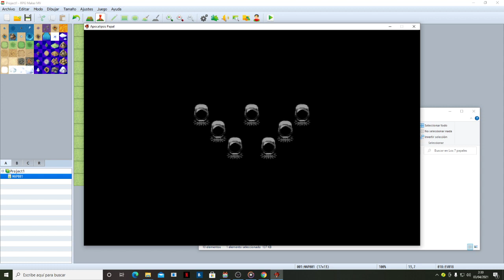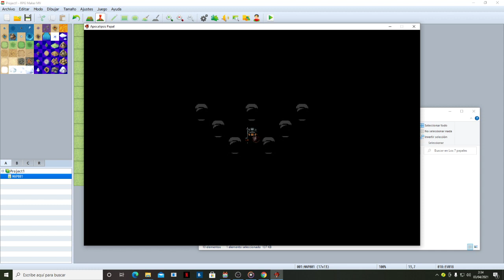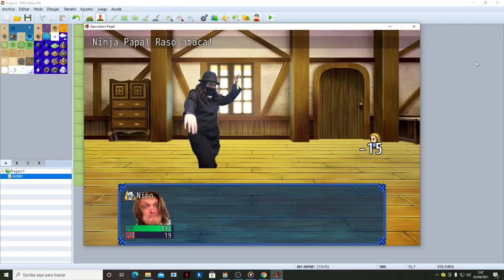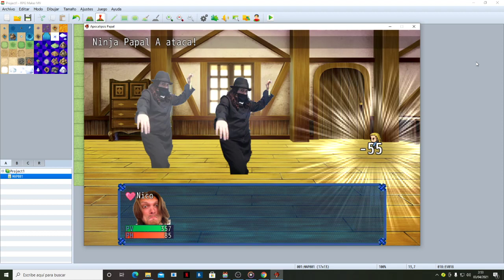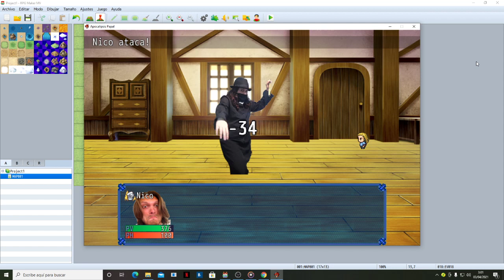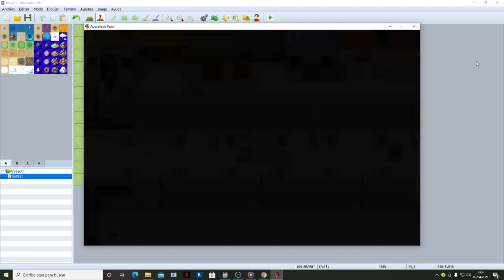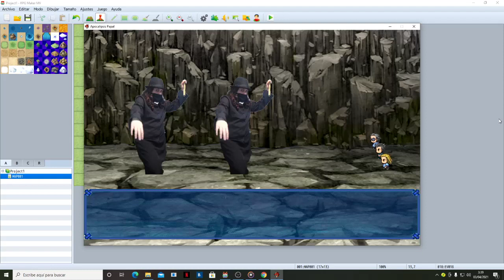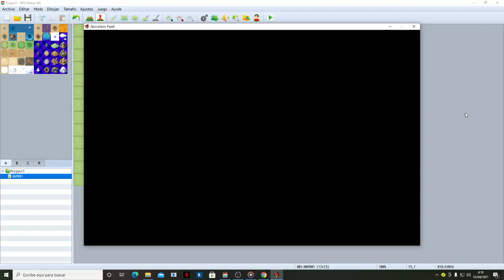errepegeando el juego de besay scp